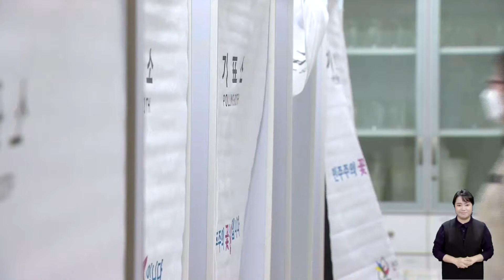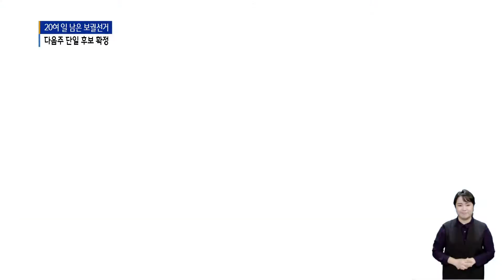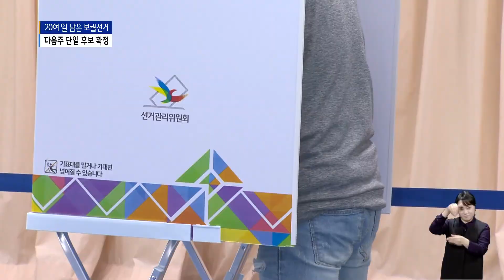[주간 이슈]박영선·오세훈 선대위 출범...다음주 '범여권·야권 단일화'_SK broadband 서울뉴스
[앵커멘트]
강) 여러분 안녕하십니까. B tv주간종합뉴스입니다.
이번주 저희는 서울시장 보궐 선거 소식을
주간 이슈로 선정했습니다.
김) 범여권과 야권 단일화가 거론되면서
서울시민들도 어느 후보가 시장에 출마할지
관심이 높은데요.
강) 네, 이와 관련된 소식부터 전해드립니다.
새 서울시장을 뽑는 보궐선거가
이제 한 달도 채 남지 않았습니다.
각 정당별 후보들은 공식 선거운동 채비에
보궐선거 시계는 본후보 등록을 향하고 있는데
범여권과 야권 후보 단일화가 관건입니다.
서울시장 보궐선거 소식,
먼저 김대우 기자가 보도합니다.

[기사내용]
다음 달 7일 치러지는 서울시장 보궐선거까지
남은 시간은 20일 남짓입니다.

각 정당을 대표해 출마하는 후보들마다
공식 선거운동 준비에 박차를 가하는 이유입니다.

더불어민주당 박영선 후보와
국민의힘 오세훈 후보는
각각 선거대책위원회를 출범하고
이번 보궐선거에서
반드시 이기겠다는 각오를 다졌습니다.

박영선 후보는
서울을 바꾸는 적임자임을 내세우고 있고,

박영선 / 더불어민주당 서울시장 후보
(혁신은 대전환에서 시작되고
대전환으로 완성됩니다.
혁신은 아이들 밥그릇에 차별을 두려다 실패한
낡은 경험으로 이룰 수 없습니다.
박영선 캠프는 서울시민이 일상으로 회복하고
서울시의 대전환을 시작하는 캠프입니다.)

이에 맞서는 오세훈 후보는
정권 심판론을 강조하고 있습니다.

오세훈 / 국민의힘 서울시장 후보
(역대 정권 중 가장 최하위의
국민 평가를 받아 마땅한
역사의 죄인으로 기록될 정권이라고
저는 단언합니다.
그런 의미에서 많이 부족한 저이지만
있는 역량을 총동원해 반드시 단일화에 성공하고
단일화의 여세를 몰아 본선에서 승리해서...)

그러나 아직 누가 본선거전에 출마할지는
정해지지 않은 상황입니다.

범여권과 야권 단일화 과정이 남은 것인데
박영선·김진애 두 명 가운데 한 명이
범여권의 최종 후보로,
또 오세훈과 안철수 후보 중 한 명이
야권 단일 후보가 됩니다.

단일화는 늦어도 본후보 등록 마지막 날인
오는 19일에는 이뤄질 전망입니다.

김진애 / 열린민주당 서울시장 후보
(선거에서 기대하는 것은 항상 이변이고,
그리고 선거를 통해서 기적이 일어나리라는
기대를 갖고 있는 것을 제가 잘 알고 있습니다.
비록 부족한 점이 많지만
이변을 만들고 기적을 만들어서
서울시민께 변화에 대한 새로운 희망을 일깨우도록

안철수 / 국민의당 서울시장 후보
(이번 선거가 야권에게 굉장히 어려운 선거입니다.
저 조차도 박빙의 승부가 될 것이라고 생각합니다.
그래서 저는 확실하게 이길 수 있는 후보이고
박빙의 대결 속에서도 꼭 이길 수 있으리라고
확신합니다. 그리고 그걸 야권 지지자분들이
알고 계시다고 생각합니다.)

단일화 경쟁에서 이긴 후보들은
오는 25일부터 공식 선거운동에 돌입합니다.

2주 동안 총성 없는 전쟁을 치른 뒤
4월 7일, 서울시민들의 선택을 받게 됩니다.

(촬영/편집 - 김기민 기자)